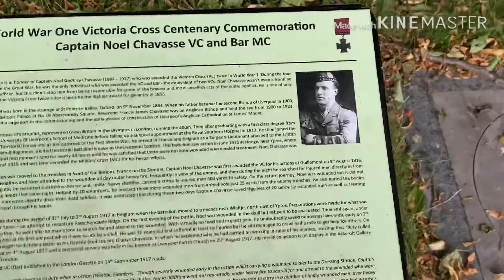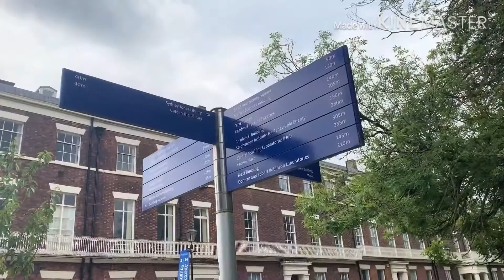KRATAIPHA’s Vlog @Liverpool ep. 21 l Abercromby Square l A Park with lots of lovely 🌹🌻 l 9 Jun 20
I had a nice running around my accommodation in the morning. Then I warmed down by walking through a lovely park, Abercromby square, which is currently full of flowers including roses. I love these flowers. 🐰💙🌹🌻🌸💐🌷🌼🌺🥀